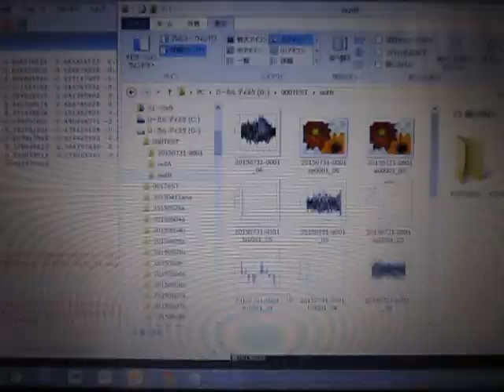Ｒ（フリーソフト）の統計処理 （超音波システム研究所）